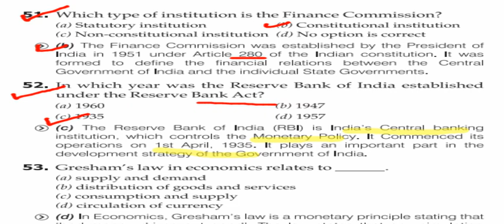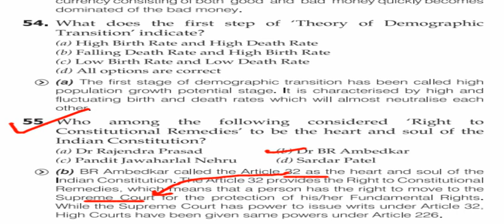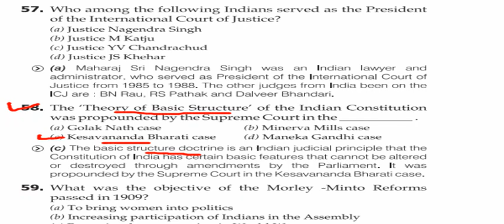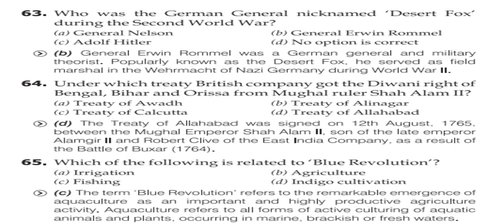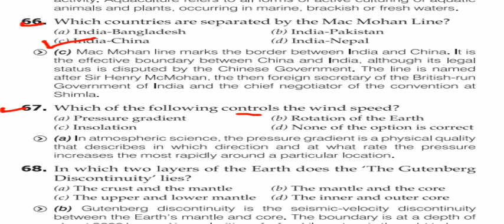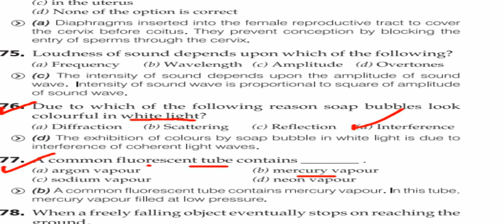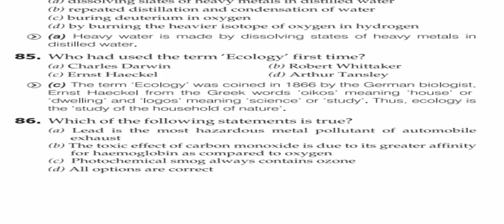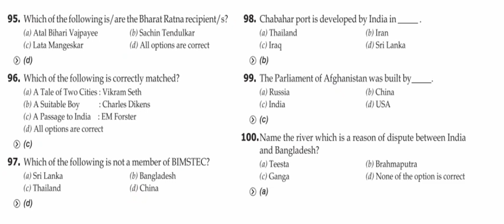SSC Stenographer Group C & D Solved paper Previous year by home academy